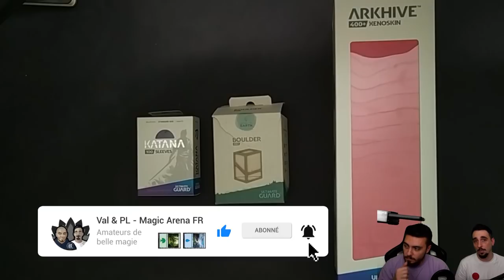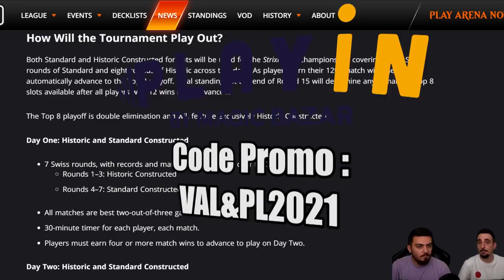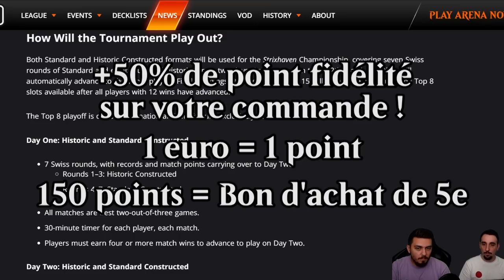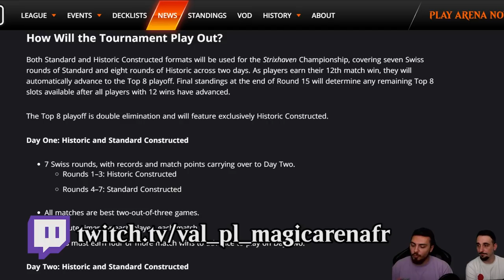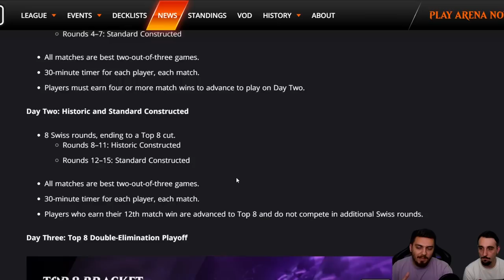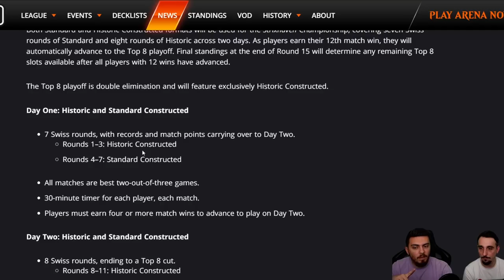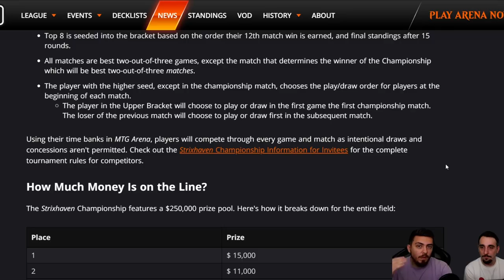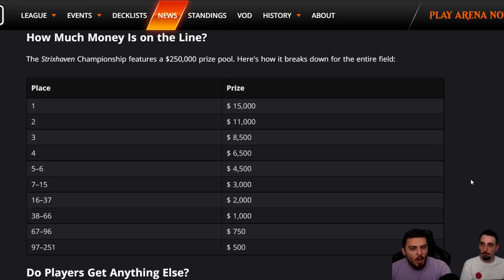STRIXHAVEN CHAMPIONSHIP : Cast, Structure, Formats, Participants et Cash Prize !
Retweet et follow pour tenter de gagner des produits Ultimate Guard

Lundi : Val&PL 20h-22h30 ( Rossez-vous si vous pouvez )
Mardi : Val 19h-21h
Jeudi : PL 18h30-21h
Vendredi : Val 10h-13h